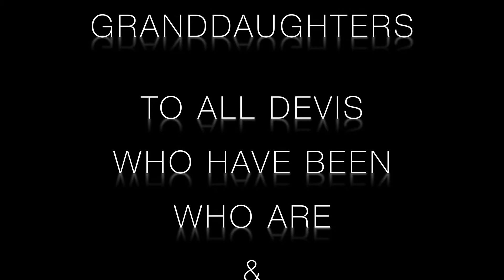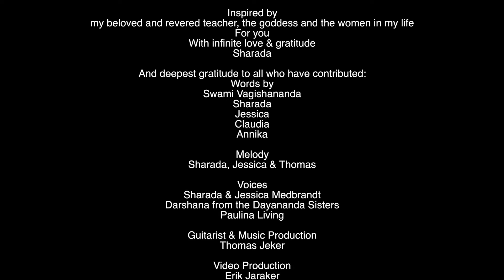BE WOMAN PROJECT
Know Woman, Be Woman, All Women Nature Nurture
Me Free Woman, Strong Woman, Brave Women
Find your voice and shine
Know Woman, Be Woman, All Women
Nature Nurture Me
Reflection, Connection, Protection
Standing side by side
Nature Nurture Me

“Be Woman Project” is an initiative to inspire women. Women from all backgrounds, different nations, cultures and languages.

The vision of the Be Woman Project is to:

Neutralize competition through contribution, support and validation
Neutralize jealousy through admiration and the sacred arts
Neutralize fear, insecurity and the sense of unworthiness through knowledge

Know woman – know yourself
Be woman – be yourself
All women – all are your very own self

You are the gold in and through all the ornaments. Some may be necklaces, some may be bangles, others may be earrings – but all exist as gold alone.
…. sacred mirror…..
You are the love that sustains the whole universe.

Our prayers:
May we find healing, support and growth.
May we find the courage and confidence to share our stories free from any judgments with language of validation.
May we lay down the weapons of jealousy, competition and rivalry.
May we give up the sense of insecurities and unworthiness.
May we find solace in truth, sacred beauty which is self acceptance, sisterhood, ceremonies and prayers.
May we get to know the meaning of Devi “she who is self shining” and seek help from her as she stands for absolute non manipulation.
May we finally discover the source of Love. Oneself.

From rivalry to sacred sisterhood
From competition to contribution
From jealousy to admiration
From fear to trust
From insecurity to abundance
From hate to love
From ignorance to knowledge